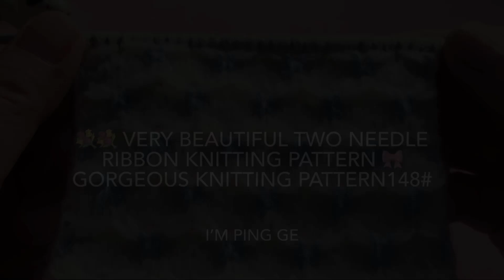💐💐 Very beautiful two needle ribbon knitting pattern 🎀gorgeous knitting pattern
漂亮 优雅 大方 简约 时尚 潮流 休闲